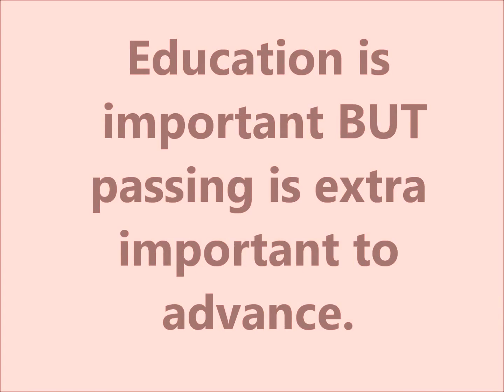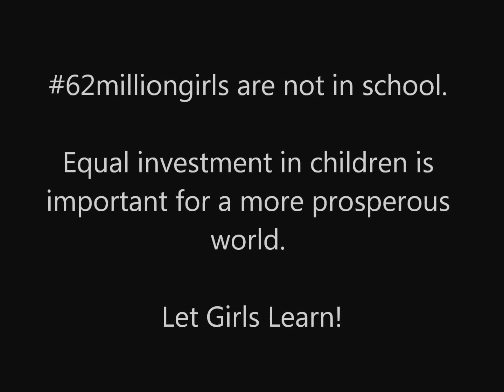International Day of the Girl 2015 - "Girl Talk, Girl Power"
Since 2012, the United Nations marks 11 October as the ‘International Day of the Girl Child’. The day promotes girls' human rights, highlights gender inequalities that remain between girls and boys and addresses the various forms of discrimination and abuse suffered by girls around the world. 2015 Theme: The Power of the Adolescent Girl: Vision for 2030 : Innovating for Girls' Education.